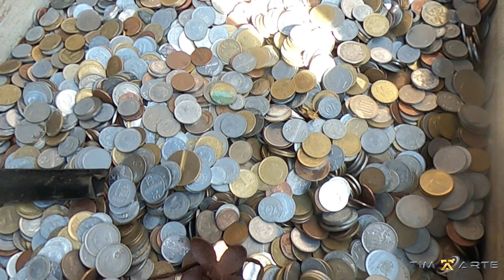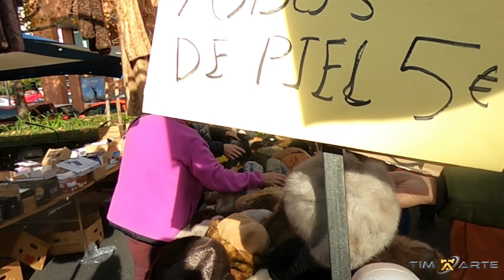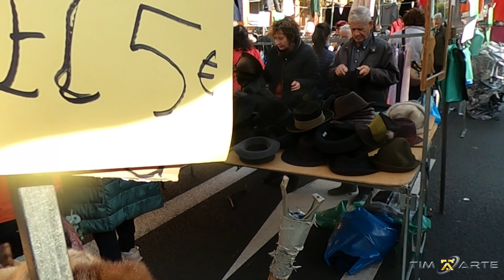TIANGGE TIANGGE SA MADRID SPAIN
sa video nato ay makikita ang ibat ibang klase ng bagay na antique dito sa Madrid!:)Tim

Hope you enjoyed the vid..if so please give it a thumbs up and comment below. also make sure you're subscribed and you ring that bell to be notified for future updates!:)Arte

Please visit our official social media;

Instagram 👉coachnelmar